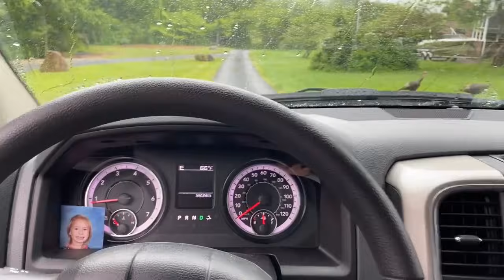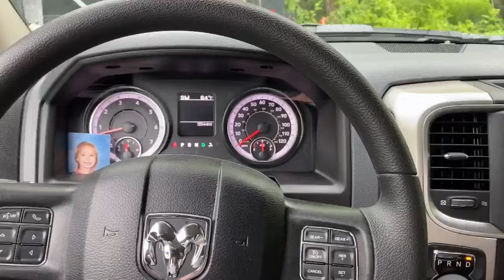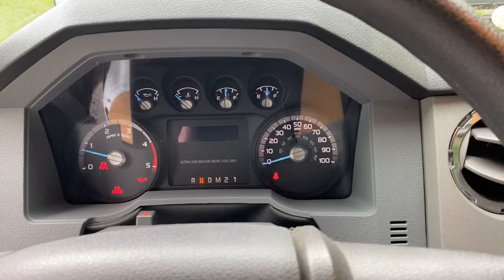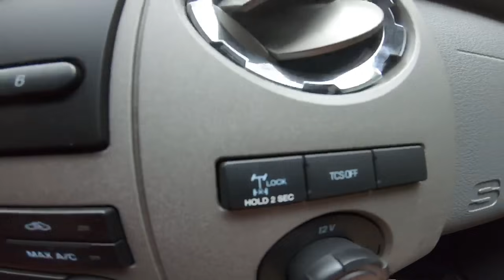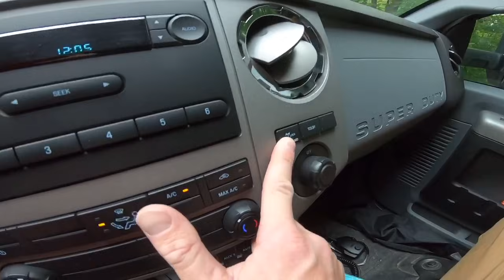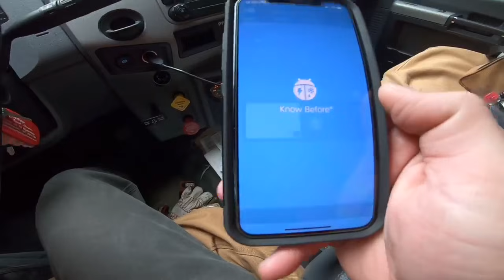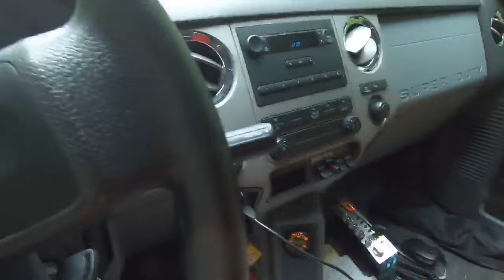How To Grade Your Driveway With A Box Blade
How to grade with a box blade. In this video we include a little how to use a box blade footage along with continuing the tiny house driveway and parking pad project